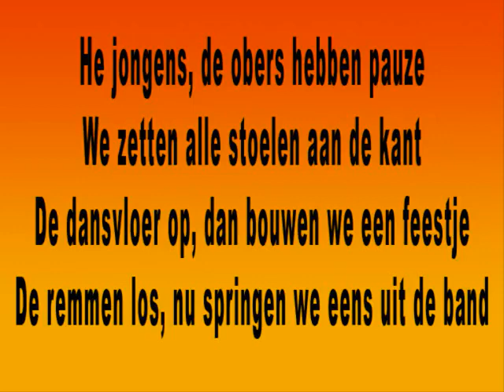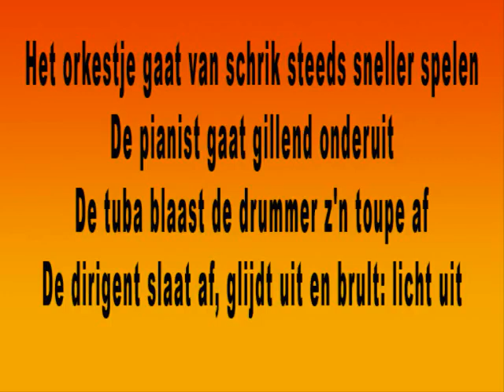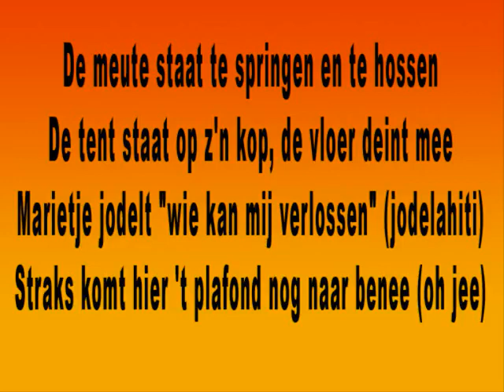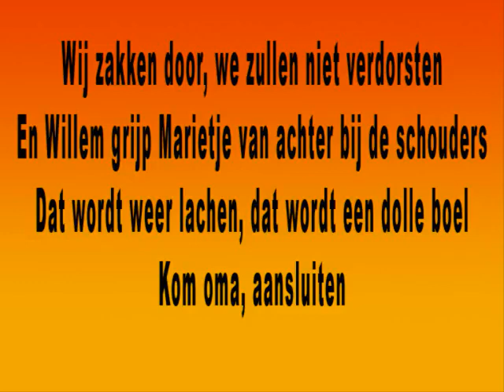Arie Ribbens Polonaise hollandaise